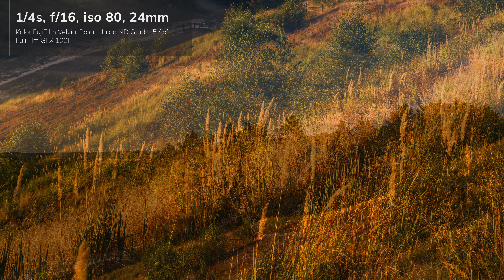Fotografia Polskiego Krajobrazu - Magiczny zachód słońca na Wrzosowiskach Cedyńskich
Hej Kochani 🥰
Nie było mnie przez dłuży czas ale udało się zrobić dla was kilka odcinków.
W tym zapraszam was na Wrzosowkiska Cedyńskie. Były ciekawe warunki i muszę przyznać, że takiego zachodu całkowicie się nie spodziewałem.
Miłego oglądania,
W 🙋🏻‍♂️